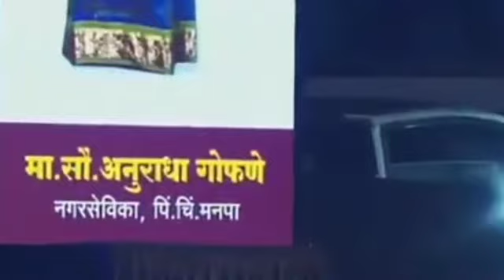डॉ अमोल कोल्हे समोर जबरदस्त इंग्लिश | श्रेया, भाऊ कदम तुफान कॉमेडी chala Hawa yeau dya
डॉ अमोल कोल्हे समोर जबरदस्त इंग्लिश | श्रेया, भाऊ कदम तुफान कॉमेडी chala Hawa yeau dya ‎@AC News